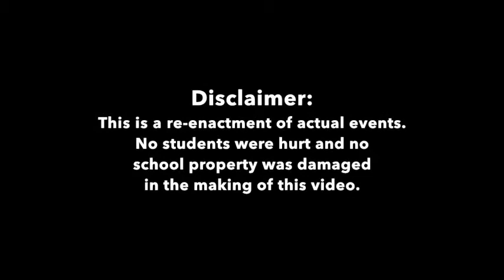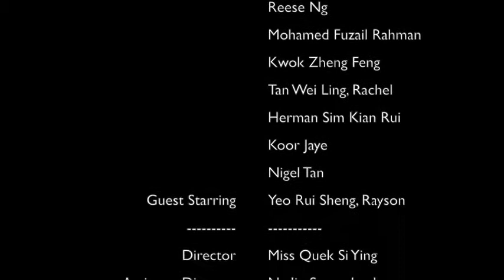GMSP BreakWatch Episode 3 Final Bullying and Extortion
A GMSP 2015 production. Copyrighted.